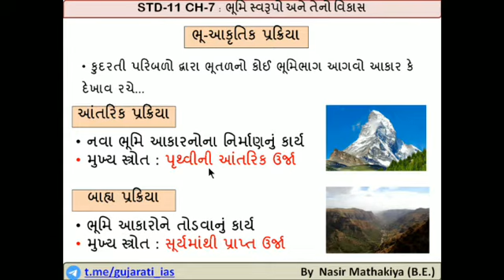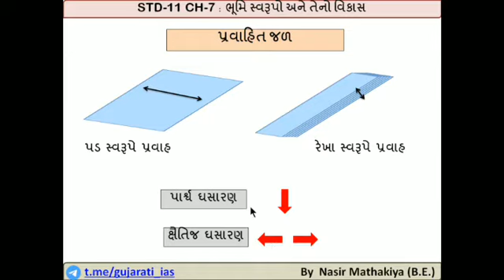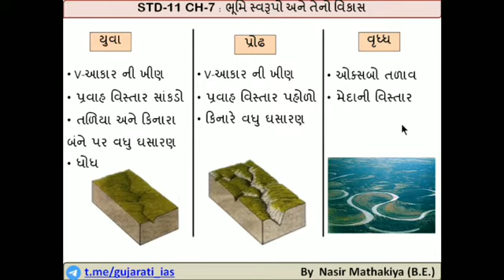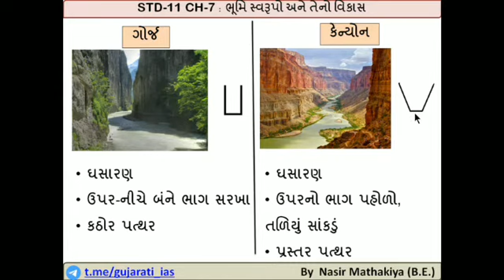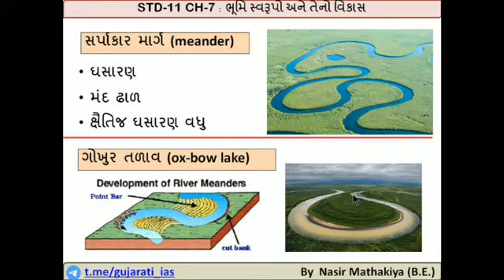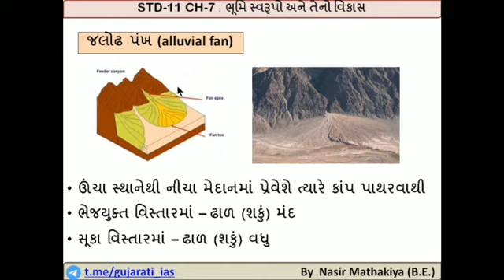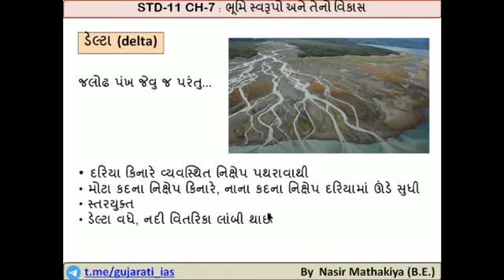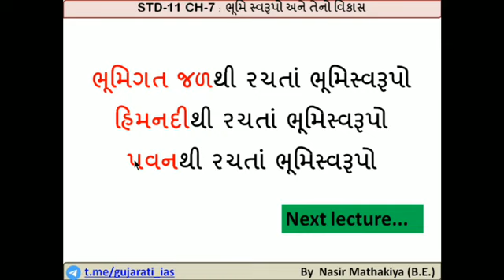NCERT Geography Class-11 Ch-7 part-1 in Gujarati(ગુજરાતી)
નદીથી રચાતા ભૂમિ-સ્વરૂપો. 1. પેનીપ્લેન 2. રિલ 3.ગલી 4.ખીણ(વેલી) 5. સર્પાકાર માર્ગ 6. ગોખુર લેક(ex-bow lake) 7.V-આકારની ખીણ 8.જળગર્ત(potholes) 9. George(ગોર્જ) 10. કેન્યોન(Canyon) 11. અવનમિત કુંડ(plunge pool) 12. નદી વેદિકા(river terrace) 13. જલોઢ પંખ(alluvial fan) 14. ડેલ્ટા(delta) ની રચના વિશે માહિતી